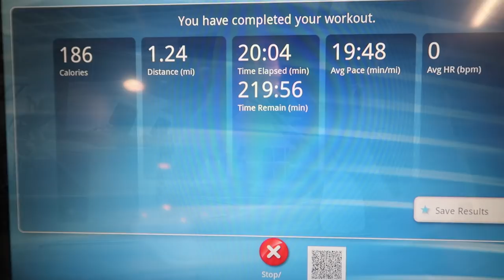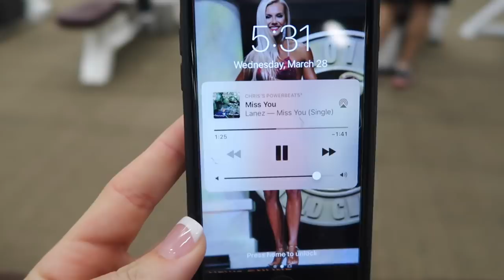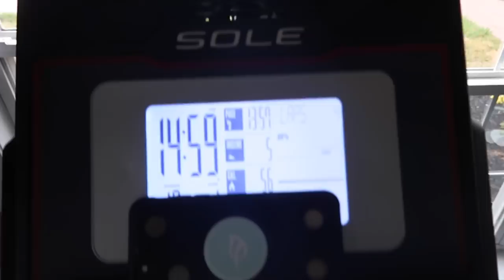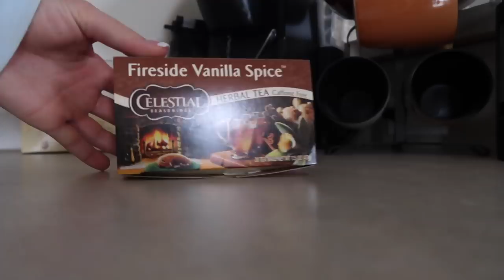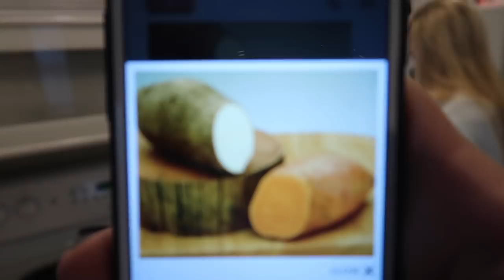Time To Start Getting Ready! | Arm Workout | BIKINI PREP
Outfit:
Lululemon - Free To Be Wild Sports Bra
P'tula - Megan Distinct Hoodie
P'tula - Herringbone Alainah Allure Leggings (launching 4/3 @ 10AM EST)

Workout:
4 X 10 Single Arm Dumbbell Curls
4 X 10 Plate Curls
4 X 15 Hammer Curls (4-5 second eccentric)
TRICEP CIRCUIT:
  3 X 8-10 pullovers
  3 X 8-10 skull crushers
  3 X 10 close grip press
  3 X 30 tricep extension with plate
SUPERSET:
  4 X 10 Tricep Extension
  4 X 10 Bent over tricep extension with cable (slow and controlled)
4 X 10 Machine Tricep Extension

Workout Song:
Waffle x Coopex - All We Are